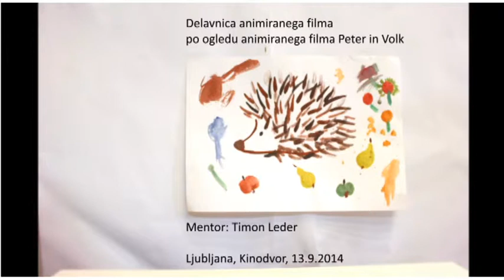Animacija lutke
Na festivalu Lutke 2014 smo premierno prikazali stop-motion film Peter in volk. Po ogledu filma so otroci še sami animirali lutko. Vsak otrok je naslikal svoje ozadje za lutko.